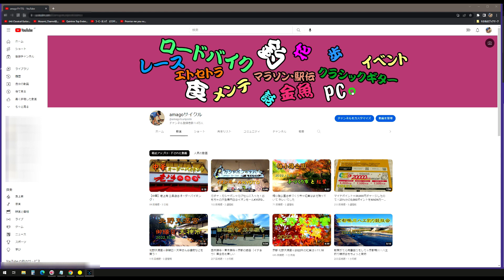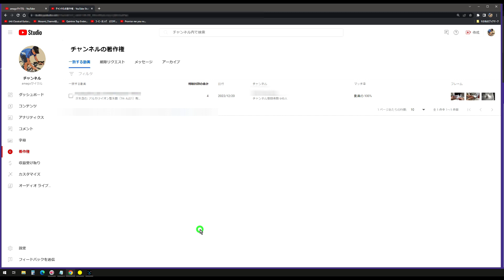またかよ！無断転載はダメだよ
YouTubeで私の動画を無断転載！
ん～ん　又やね！
他人の動画を パクって 無断転載はあかんよ
自分の動画を投稿して下さい